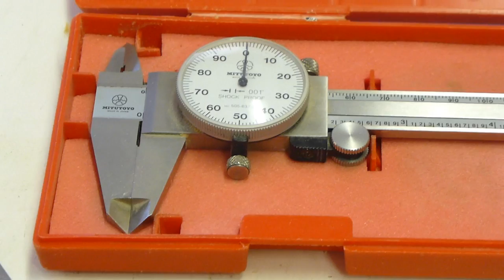Workshop for model ship building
Some of the tools and equipment I use for building models.